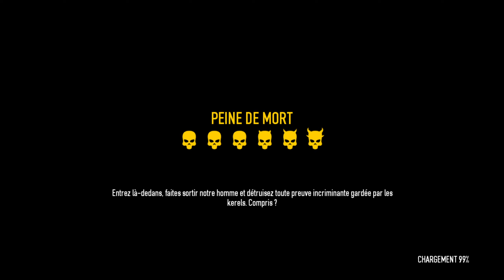payday 2 breakfast in tijuana DSOD solo LOUD (no IA,down,convert,deployable,throwable)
pretty easy map so I use saw to get it done faster